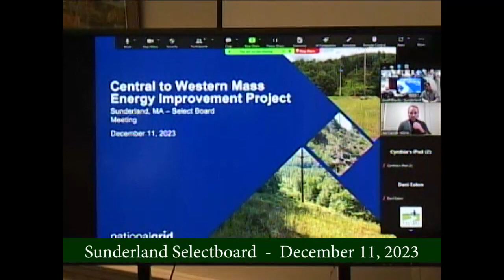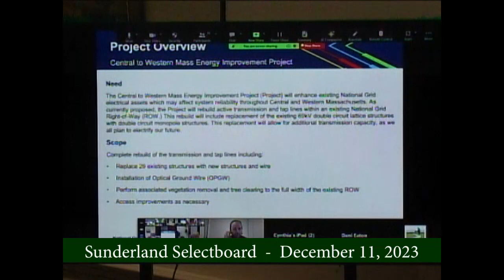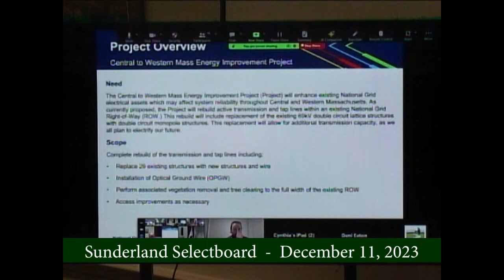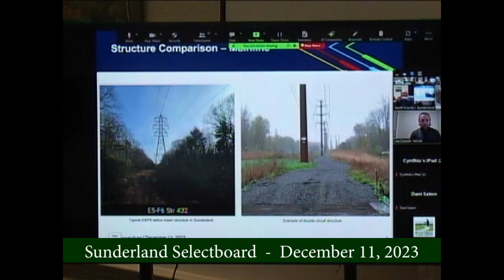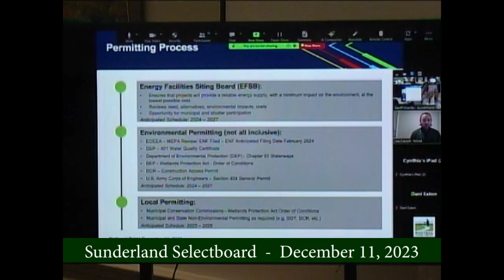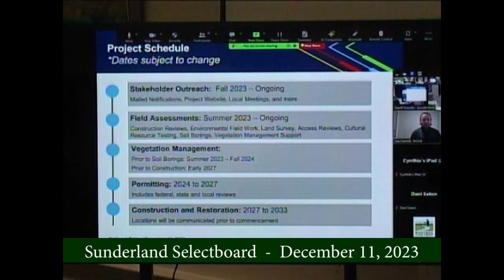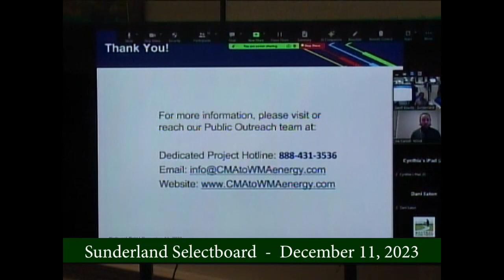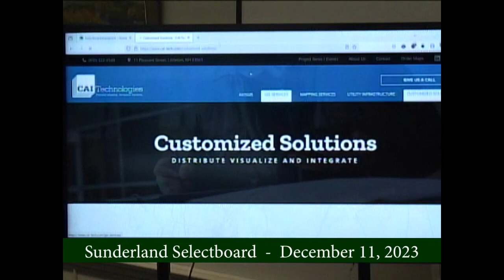Sunderland Selectboard - December 11, 2023